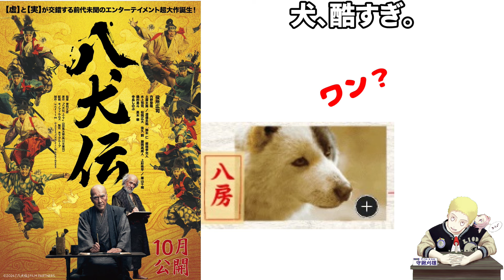『八犬伝』総評面白かった！滝沢馬琴物語（新作映画レビュー）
【ストーリー】
なぜ彼は、失明しても諦めなかったのか？
「八犬伝」に込めた馬琴の想いにあなたは涙する。

江戸時代の人気作家・滝沢馬琴は、友人の絵師・葛飾北斎に、構想中の物語「八犬伝」を語り始める。
里見家にかけられた呪いを解くため、八つの珠を持つ八人の剣士が、運命に導かれるように集結し、
壮絶な戦いに挑むという壮大にして奇怪な物語だ。北斎はたちまち夢中になる。
そして、続きが気になり、度々訪れては馬琴の創作の刺激となる下絵を描いた。
北斎も魅了した物語は人気を集め、異例の長期連載へと突入していくが、クライマックスに差しかかった時、
馬琴は失明してしまう。完成が絶望的な中、義理の娘から「手伝わせてほしい」と申し出を受ける──。
失明してもなお28年の歳月をかけて書き続けた馬琴が「八犬伝」に込めた想いとはー。
監督 曽利文彦
脚本 曽利文彦
原作 山田風太郎
製作 葭原弓子
谷川由希子
製作総指揮 木下直哉
武部由実子
出演者 役所広司
内野聖陽
土屋太鳳
渡邊圭祐
鈴木仁
板垣李光人
水上恒司
松岡広大
佳久創
藤岡真威人
上杉柊平
栗山千明
中村獅童
尾上右近
磯村勇斗
大貫勇輔
立川談春
黒木華
寺島しのぶ
音楽 北里玲二
撮影 佐光朗（J.S.C.）
編集 洲﨑千恵子
制作会社 unfilm

感想　考察　レビュー